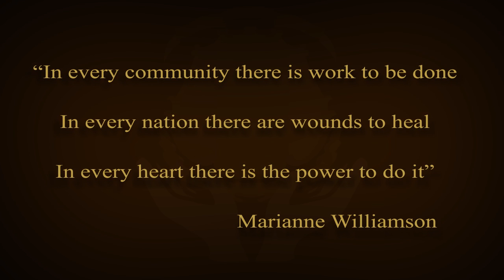Liberian Awards Ceremony Promo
The Official 2010 Liberian Awards honoring Liberian Scholars and Professionals in the USA. Honorees include Rev. John K Jallah, Father Emmanuel W Johnson, Dr. Elwood Dunn, Dr. Patricia Jabbeh Wesley, Dr. Dawn Cooper Barnes Mr. Sengbe Kona Khasu,  Ms. Stephanie Horton, Mr. Kai Eckhardt-Karpeh, Ms. Vickie Ward, and Mr. Joseph Mator. Join us for an unforgetable event.